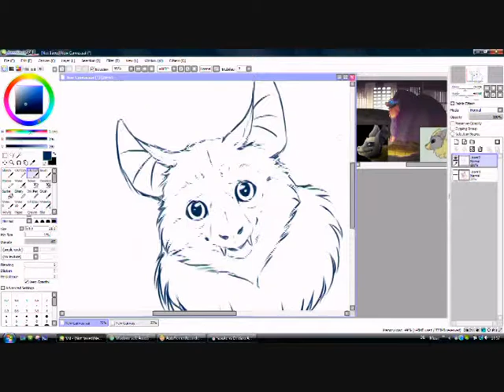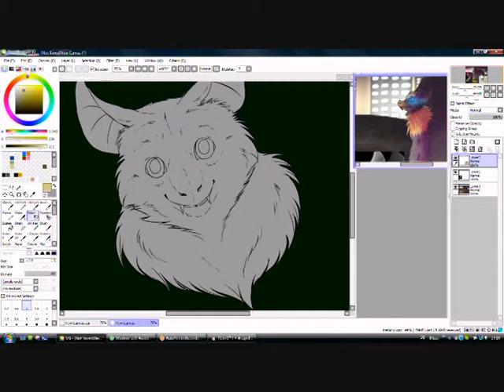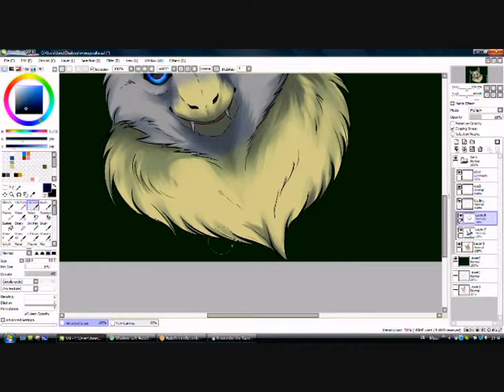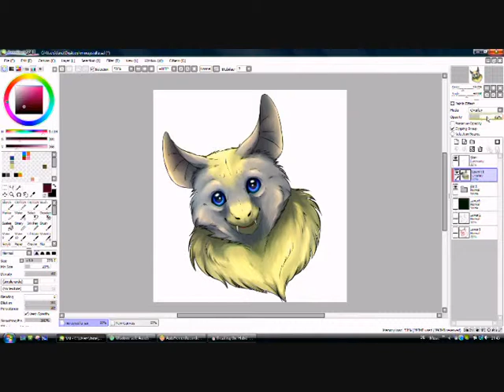Speedpaint - Hello little bat!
This is a little gift for a friend on deviantArt, Moray-Stella
It is my first speedpaint and I try many things out at the moment ^^

So thank you very much for watching! :D

Maaan took me 70 Minutes to upload it wtf?! ._."